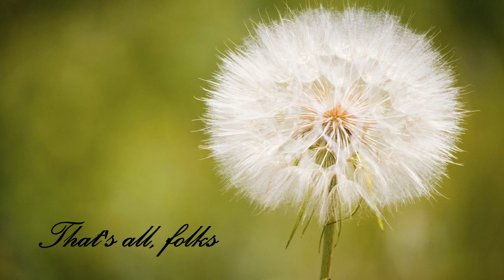Minecraft online Funny Moments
I recorded this with a screen recorder that came with the editing software; is it good at all? -Recorded w/ VideoStudio Pro X10